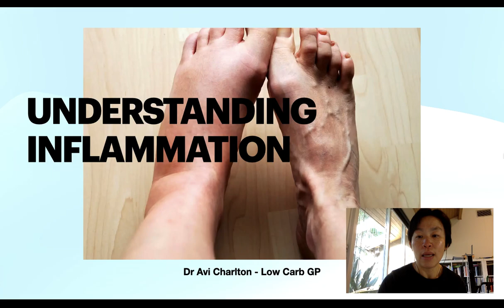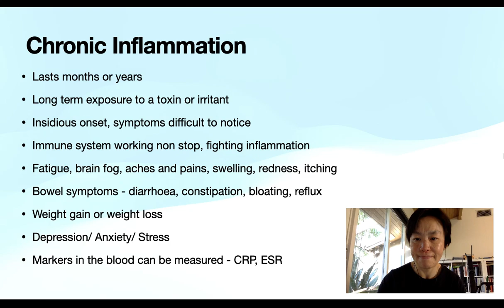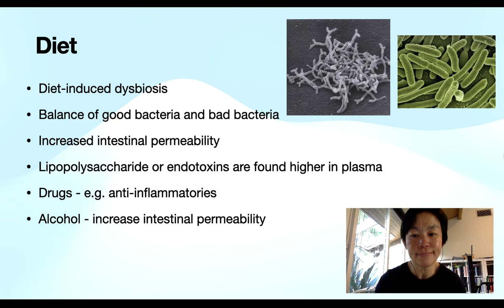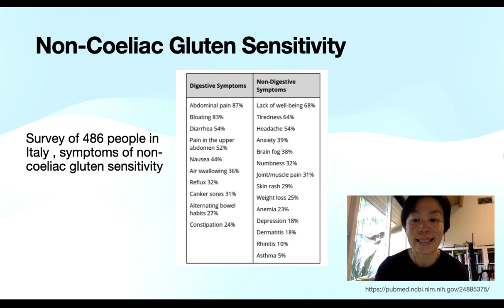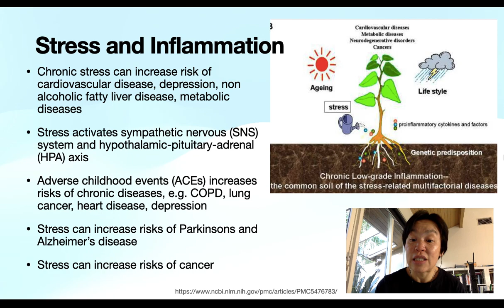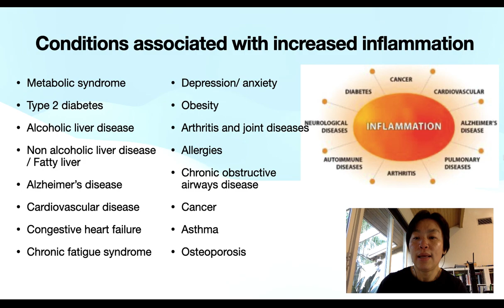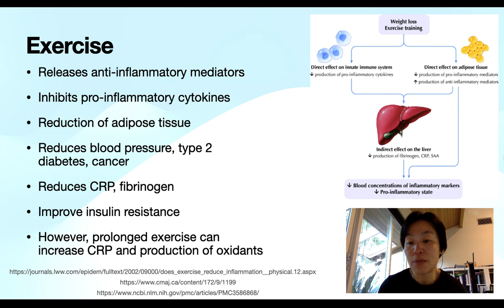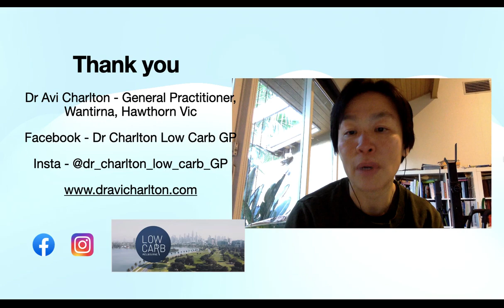Understanding inflammation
This talk is prepared for Tracey McBeath's Low Carb Lifestyle Long Weekend 2022.

Inflammation is a normal bodily process, when the body tries to heal itself from an injury. It's essential for bodily functions. Acute inflammation is a short term insult to the body. When the stimulus ceases and the body repairs itself, the inflammatory response goes away. When there is chronic inflammation that lasts months and years, the body continues to produce a response to protect itself over a long period of time. Over a prolonged period, the body can produce a variety of symptoms like fatigue, aches and pains, weight gain or weight loss, bowel symptoms. Causes of inflammation can be caused by a variety of things like infections, chemicals, environmental toxins, foods, stress, obesity. Chronic inflammation is linked to diabetes, cardiovascular disease, arthritis, cancer, skin conditions, Alzheimer's disease, etc.  In this talk, we will concentrate on chronic inflammation, what causes it, how it impacts on the body and the myriad of ways we can help to reduce inflammation.